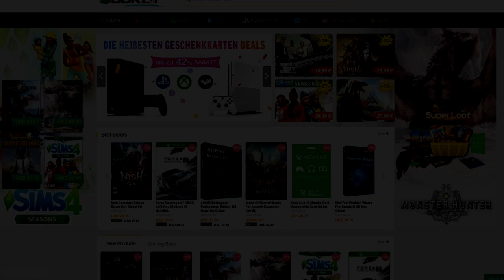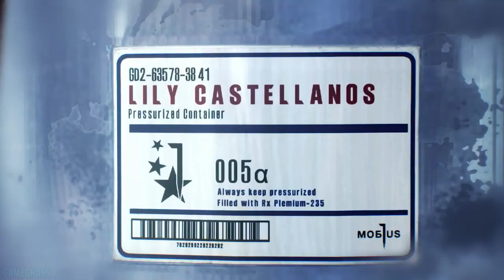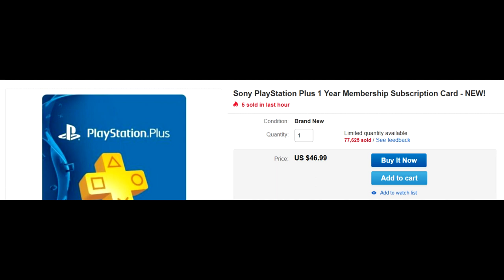Bethesda THREATENS to SUE Gamer for Selling New Game!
Get Great Discounts HERE at SCDKEY!-

Sources-
01:47 - Bethesda Threatens to Sue a Gamer for Selling a New Game

03:59 - NEW Fallout 76 Details

06:07 - Rage 2 Wont Have Multiplayer

07:56 - Doom Eternal Will Have Traditional Multiplayer

09:02 - PS Plus 1 Year Subscription DEAL